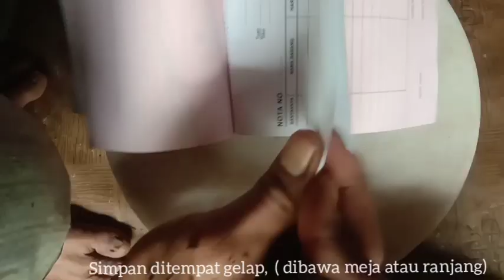SAYA BONGKAR RESEP MEMANCING JAMUR JAKABA 100% ANTI GAGAL || JAMUR JAKABA ABA JUNAIDI SAHIDJ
SERINGGAGALMANCINGJAMURJAKABA? LAKUKANCARAINI100%ANTIGAGAL